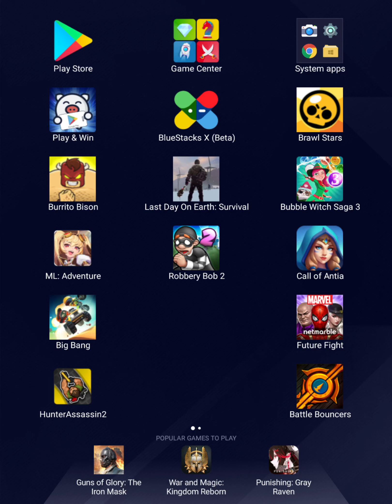Bubble Witch Saga 3 🪀 Gameplay Stage 166-167-168 (Android, iOS)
🔔 Touch the Bell!
✅ Android/iOS/PC video games every day!

🟦Bubble Witch Saga 3 - FREE

Bubble Witch 3 Saga – A magical bubble shooting puzzle game from the makers of Candy Crush Saga.
The newest game in the popular Bubble Witch series. Stella the Witch is back and she needs your help to defeat Wilbur in this exciting puzzle blasting adventure! Wilbur may look cute, but he's full of magical mischief! Travel the realm bursting as many bubbles as you can in this bubble shooting puzzle game.
Help Stella, Nero and Violet restore piece to the realm by matching bubbles with the unique aiming line that allows you and Stella to blast and pop with magical precision! Solve the puzzles to reunite the ghosts, save the owls and rescue the important fairy queen in this explosive bubble shooting adventure. Cast spells and power ups with Nero and blast your way through those extra tough levels to keep up with the mischievous Wilbur!
Blast! Stella needs to rebuild her home all thanks to the evil Wilbur. Take aim and pop your way through the levels to find the magic star dust Stella needs in order to rebuild, customize and style her new home!
The only bubble shooter you will ever need! Take on this magical Saga alone or pop with friends, burst their bubble by setting an all new high-score.